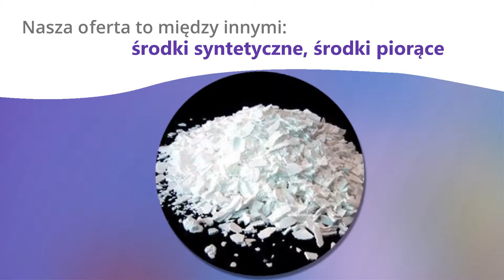Hurtownia chemii, środki antystatyczne, chemia do wełny, Łódź Anviro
Anviro to hurtownia chemii dla przemysłu zlokalizowana na terenie Łodzi. Specjalizujemy się w produkcji oraz sprzedaży środków pomocniczych dla przemysłu. Funkcjonujemy aktywnie w branży od ponad dwunastu lat. Poprzez zdobyte doświadczenie oraz liczne grono zadowolonych klientów, możemy zagwarantować najwyższą jakość wszystkich naszych produktów. Nasza oferta skierowana jest do klientów biznesowych.

Nasza oferta to między innymi: środki syntetyczne, środki piorące, środki antystatyczne oraz chemia do pierza. Zajmujemy się również produkcją chlorku wapnia oraz sody kaustycznej, a także produkujemy środki powierzchniowo-czynne. Wytwarzamy wysokiej jakości środki antyelektrostatyczne. Nasze środki odtłuszczające znajdują idealnie zastosowanie przy wszelkich pracach związanych z przemysłem budowlanym.